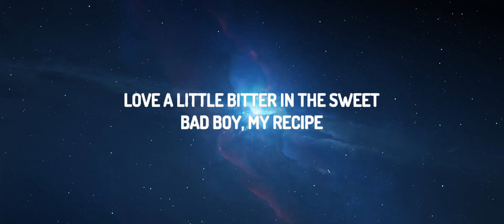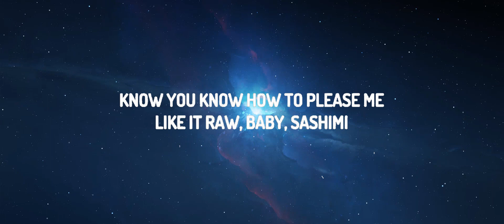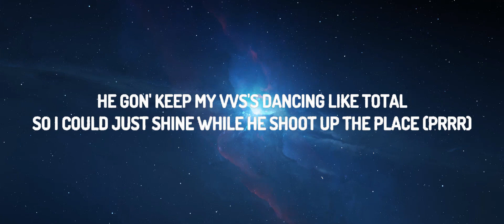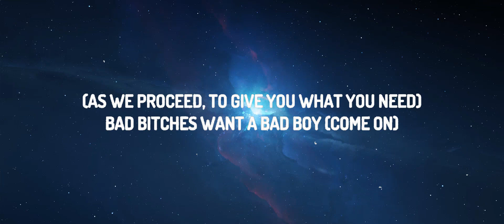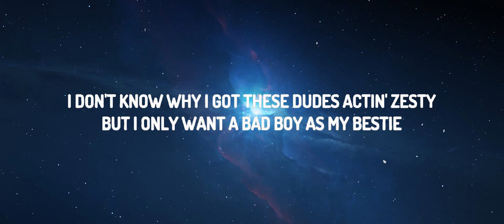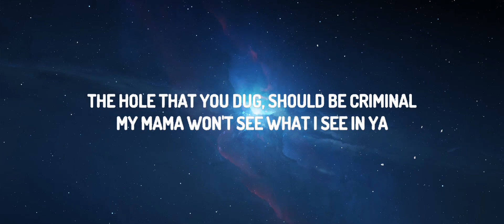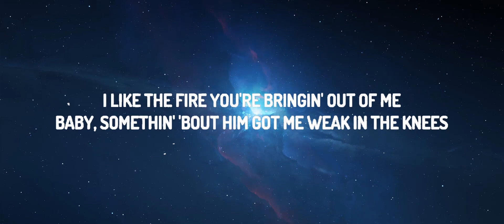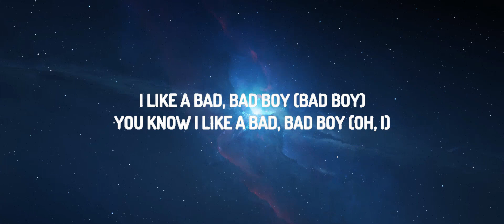Jesy Nelson, Nicki Minaj - Boyz (Lyrics) | 25 MIN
♫ Jesy Nelson, Nicki Minaj - Boyz

(Lyrics):
[Intro: Nicki Minaj]
Ayo, it's the UK baddie and the Barbie

[Verse 1: Jesy Nelson]
Love a little bitter in the sweet
Bad boy, my recipe
Bein' nice a little borin' when you in between the sheets
When I ride that hee-haw, you know I know how to please ya

[Refrain: Jesy Nelson]
Ooh, I like them tattoos and them gold teeth
Type to make me feel like I'm a baddie
I like the fire you're bringin' out of me
Baby, somethin' 'bout him got me weak in the knees

[Pre-Chorus: Jesy Nelson]
The hold that you got should be criminal
My mama won't see what I see in ya
But I don't want it if it ain't bad enough
I don't know what it is, I

[Verse 2: Jesy Nelson]
Got a little attitude, but I think he's kinda cute
So hood, so good, so damn taboo
Know you know how to please me
Like it raw, baby, sashimi

(As we proceed, to give you what you need)
Bad bitches want a bad boy (Come on)Word to Biggie, Diddy, and Mase (Woo)
He gon' keep my VVS's dancing like TotalSo I could just shine while he shoot up the place (Prrr)
My body smokin', come get a pull
Lucky charms on my anklets, no, not cereal
Jesy, we got all the jelly bitches actin' real messy
Still a bad bitch whether I'm sporty or I'm dressy
I don't know why I got these dudes actin' zesty
But I only want a bad boy as my bestie

[Chorus: Jesy Nelson]
I like a bad, bad boy You know I like a bad, bad boy (Gotta, gotta have a bad boy)I like a b